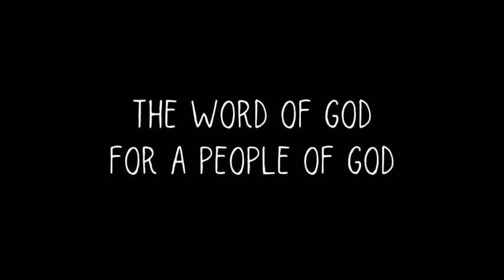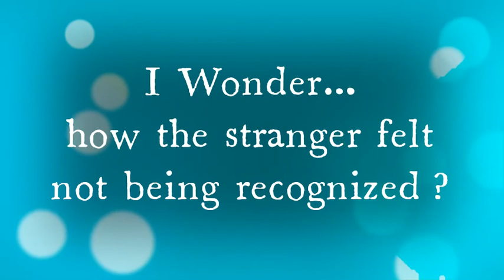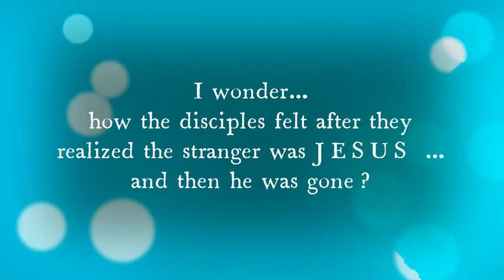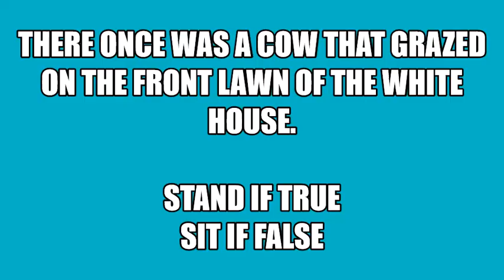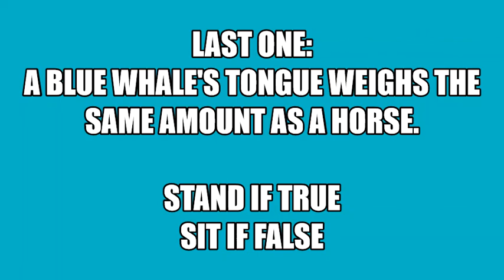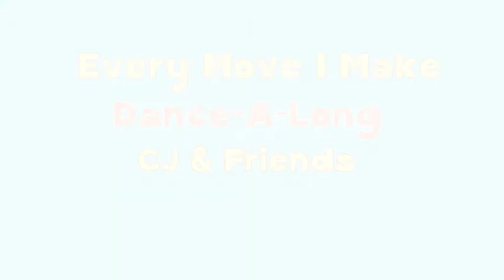Thorndale Zion United Church Sunday School - April 25, 2021 - The Road to Emmaus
Have you ever not recognized someone until they've gone? Today's story talks about two men walking on the road to Emmaus after Jesus' tomb was found to be empty. They are in shock, they are saddened and they are feeling very low. A stranger approached them and joined their journey. Tune in to see what happens!  "Doubt" is a very real human trait. It's OK to question. Feed your curiosity and grow in your faith! Have a wonderful week :)